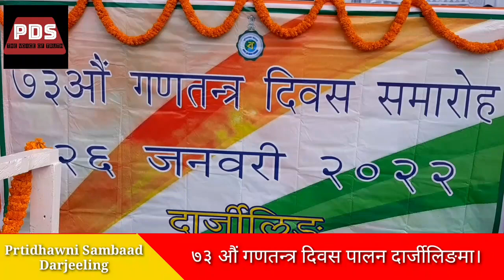७३ औं गणतन्त्र दिवस पालन दार्जीलिङमा।